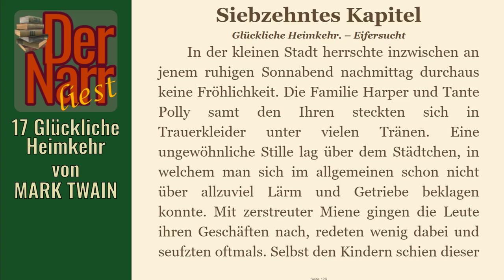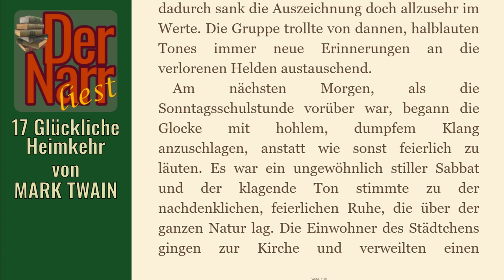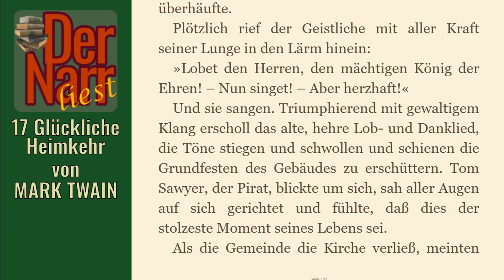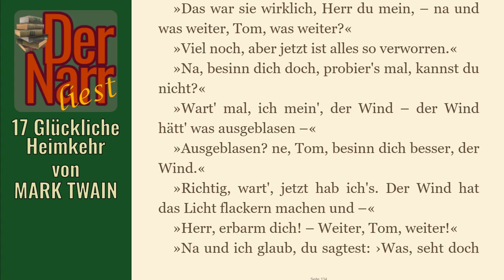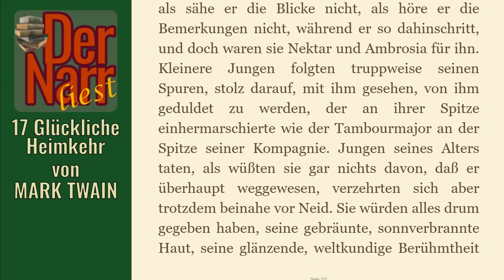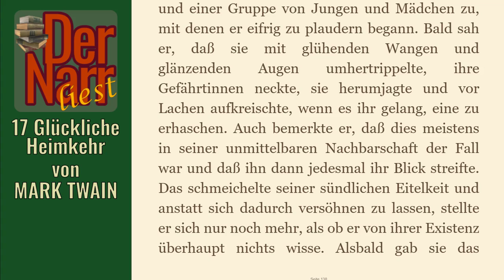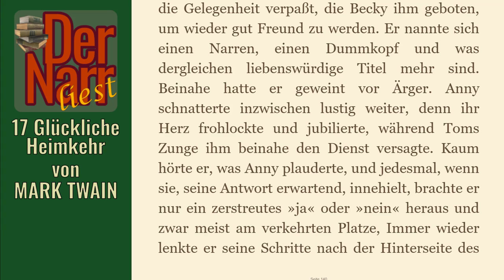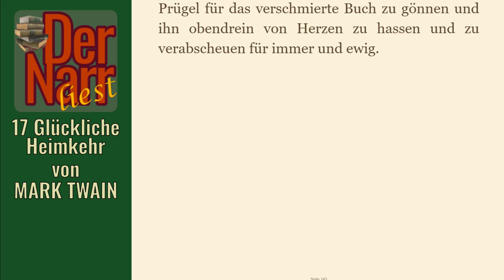Der Narr liest Folge 77: Tom Sawyers Abenteuer - 17 Glückliche Heimkehr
eine Tom Sawyer Geschichte von MARK TWAIN - "17 Glückliche Heimkehr"

hofnarrgiaccomo(at)web.de